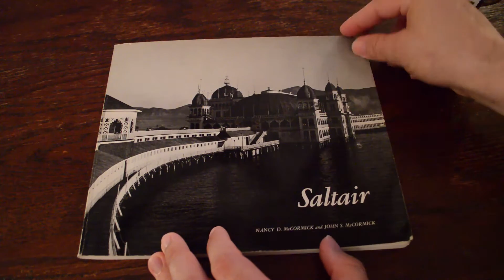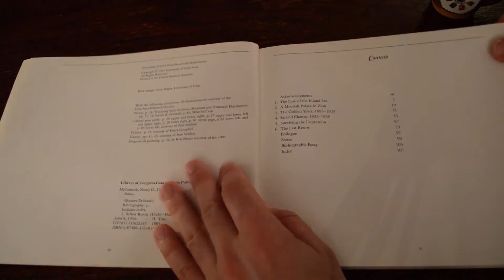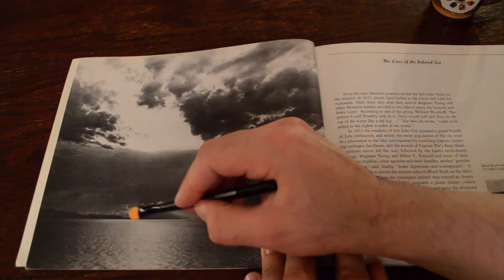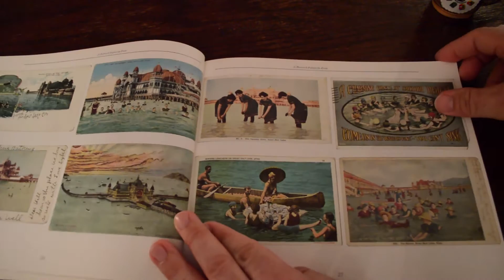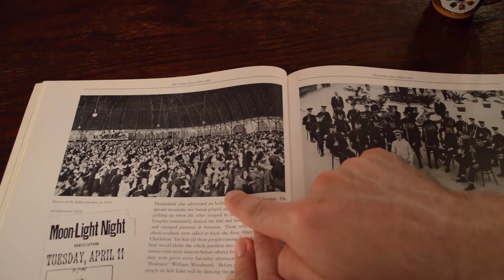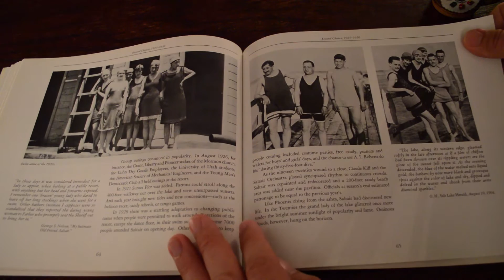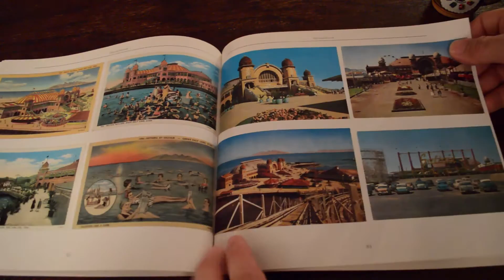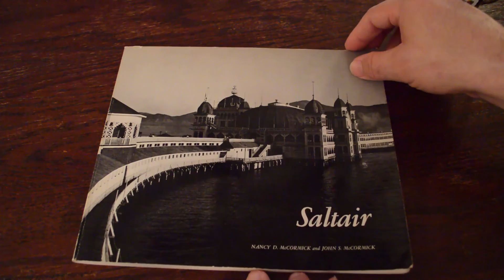ASMR Brushing, Page-turning, Soft-speaking - Saltair Book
Here's my tribute to ASMRtriggerhappy, who so kindly did a tribute of my model car brushing videos - I felt I must return the favor with a nice brushing and page-turning video of this cool historical book I just got of the Saltair Pavilion.  I included some tracing, and pointing out photos I like.